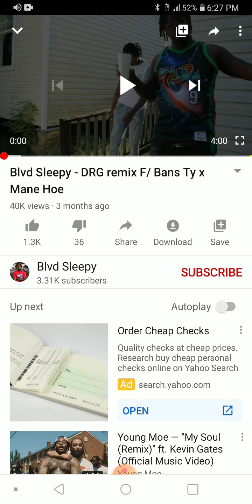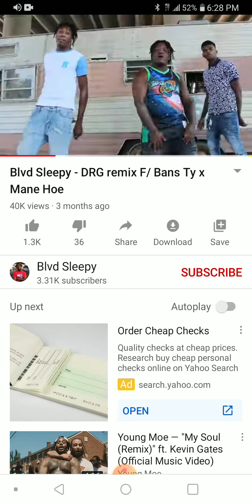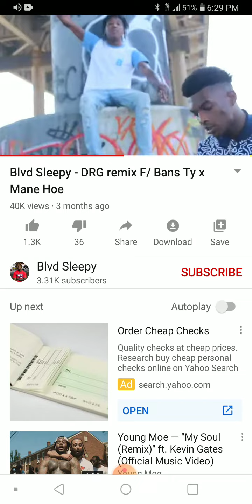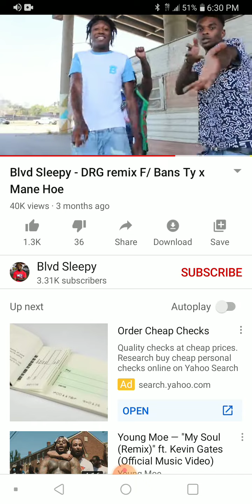Home of The Nanny Dog 314 2021 My Year goodbye haters